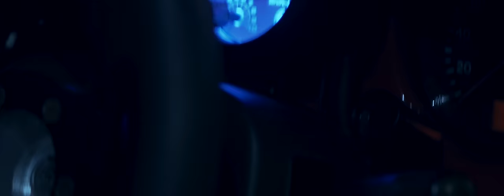AKA - Finessin' (Official Music Video)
Official music video for 'Finessin'  by AKA.

Music video by AKA performing Finessin. (C) 2021 Sony Music Entertainment Africa (Pty) Ltd, under exclusive licence from Vth Audio